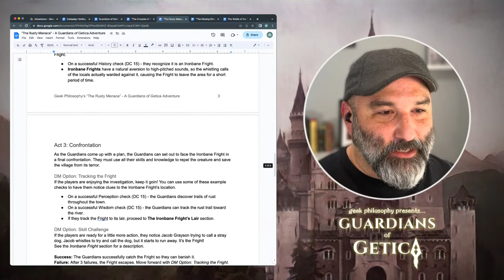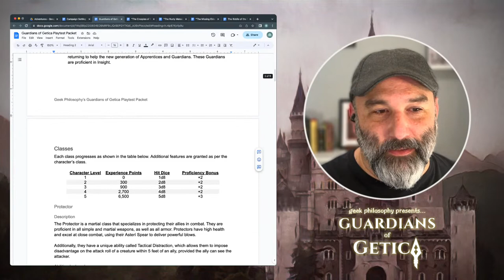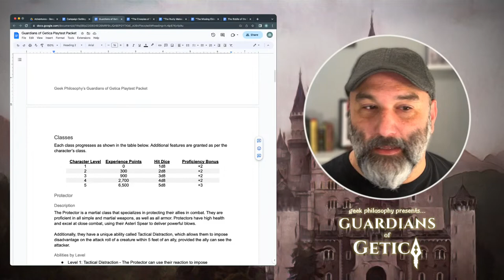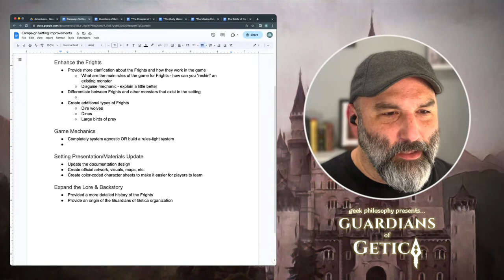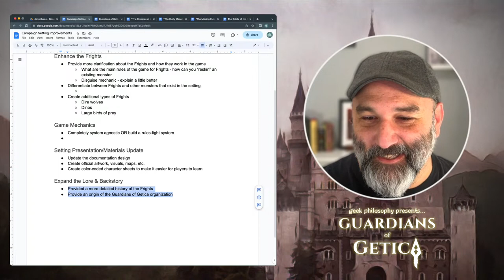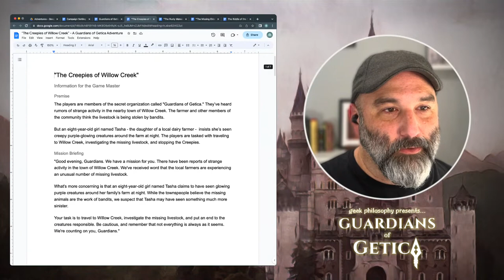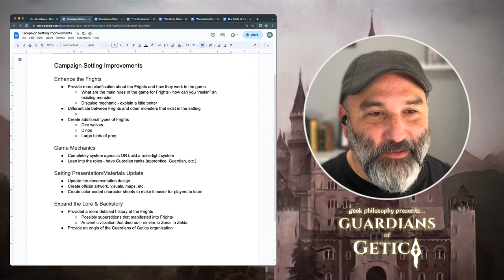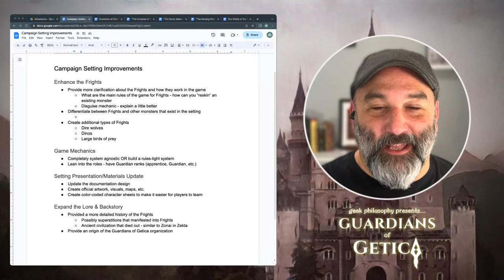Guardians of Getica Kids Campaign Setting | Setting Development Session 1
This livestream is a working session continuing the development of our Guardians of Getica TTRPG sub-setting for kids! Join the playtest so you can contribute to the setting during the stream.

Hi there! If you like the Geek Philosophy YouTube channel and want to say thanks or encourage us to do more, you can buy us a coffee!

Whether it's sharing our favorite Dungeon Master Tips or chatting about Critical Role in our Critical Café series, we love connecting with such a great community!

You can contribute to the coffee fund with any amount you are comfortable paying.

Thanks!
Brian & Crystal
✅ D&D Starter Set: Dragons of Stormwreck Isle
✅ D&D Player’s Handbook
✅ D&D Dungeon Master’s Guide
✅ D&D Monster Manual
✅ Dungeons & Dragons Core Rulebooks Gift Collection Set
✅ Chessex Pound of Polyhedral Dice
Canva is a free-to-use online graphic design tool. Use it to create social media posts, presentations, posters, videos, logos and more. The Pro version of the tool unlocks a bunch of features that we've found useful in creating handouts, graphics, and other great RPG visuals!

Ecamm Live is an all-in-one live streaming & video production studio for Mac. It's a great option for both RPG livestreaming and recording videos!

dScryb is an award-winning resource that provides Boxed Text—descriptions of places, monsters, spells, items, characters, and other observations—meant to be read aloud by GMs to players.
✨ FOLLOW US ONLINE! ✨
Geek Philosophy is a participant in the Amazon Services LLC Associates Program, an affiliate advertising program designed to provide a means for sites to earn advertising fees by advertising and linking to Amazon.com.